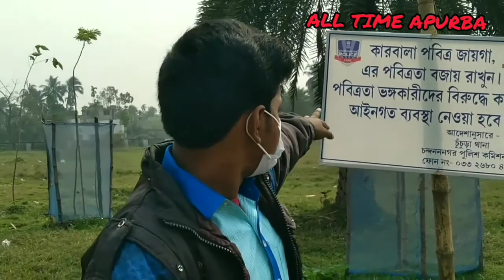Horror Location Special Vlog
Horror Location vlog
My YouTube Channel Name: ALL TIME APURBA